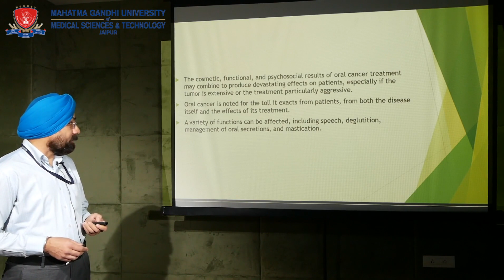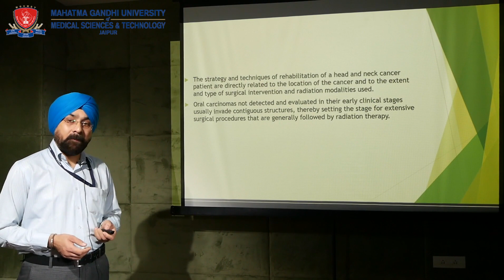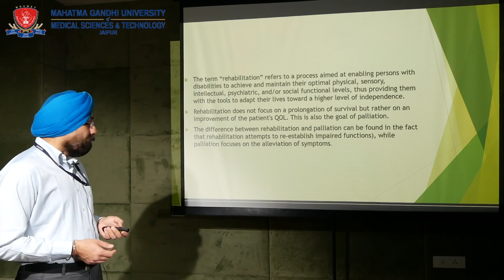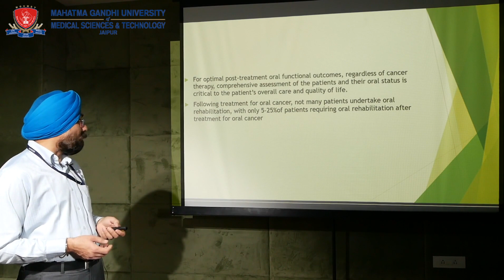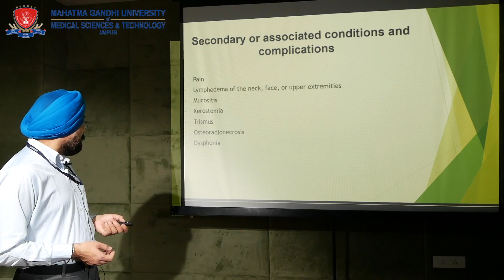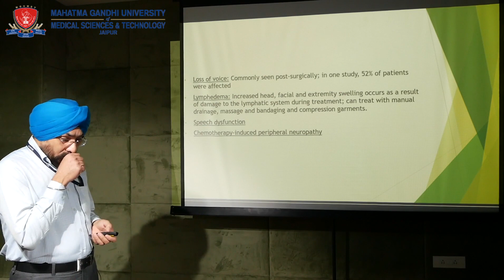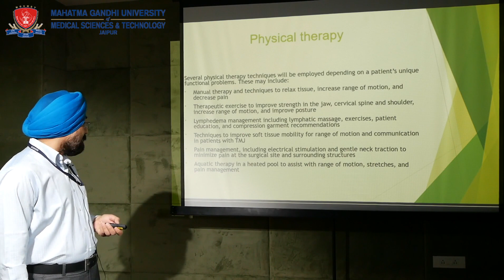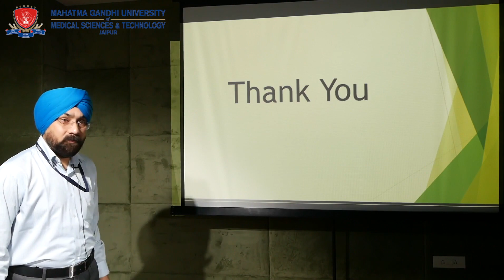DR LT COL SONU SINGH